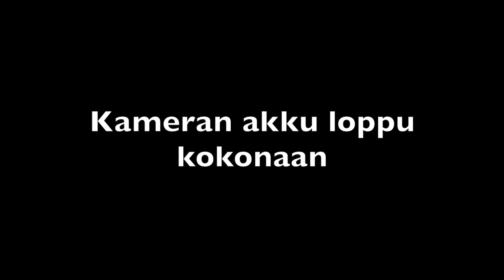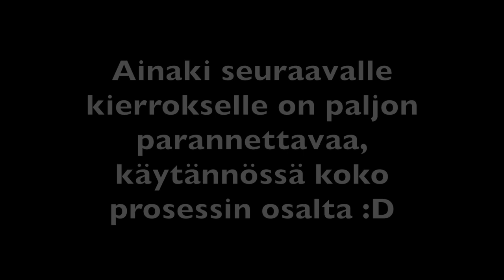Eka 65 km lenkki fillarilla + jorinoita feat. kunnon sadekuuro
Ajelin elokuussa 2024 lainatulla Helkama TE2800:lla (sähköpyörä, mutta ilman akkua) ekan "treeniajon" tavoitteena parantaa pyöräilykuntoa. Eka tulikoe tulosten testaamiseen tulis muutamaa viikkoa myöhemmin, kun haen oman uuden pyörän Kangasalta ja ajan sen Espooseen.

Täähän on nyt tosiaan ensimmäinen laatuaan ja sen puolesta lähti höpötys lapasesta ja videon pituuski venähti järjettömästi. Jatkossa varmasti helpompi kun ei tarvi ihan kaikkea hölistä yhdelle nauhalle. Tuli telkuttua Espoon Tapiolasta Klaukkalaan ja sieltä Nuuksion kautta takas kotio.

Speksit:
Matka: 66 km
Matka-aika: 4 h 4 min

Varusteet:
Pyörä: Helkama TE2800 (sähköpyörä, akku irrotettu)
Kamera: Insta360 One X2 & iPhone (pystyvideot alussa ja lopussa)
Pyörätietokone: Garmin Edge 1050